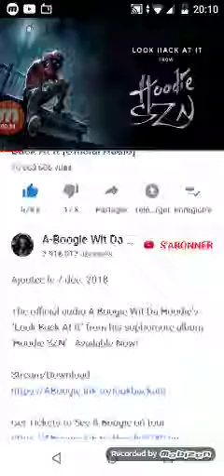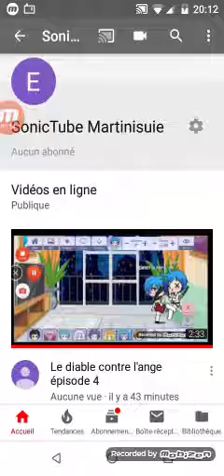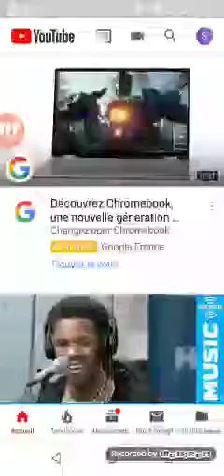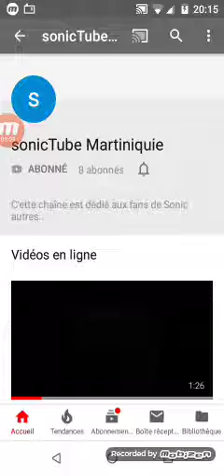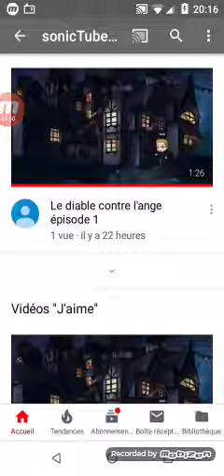Pube d' anbonemant